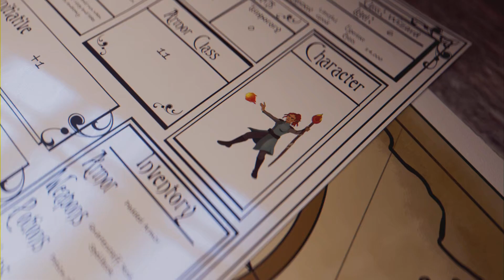Gravity vs 8067, Base Defense Pt.2, Conan Exiles Official PvP